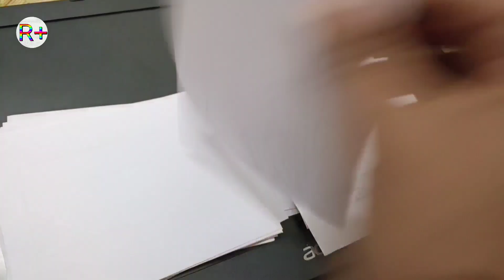Flipbook of 2022 | Happy New Year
Flipbook of 2022 | Happy New Year all of you.

This is Flipbook is 1st time made by me on New Year 2022.

New Year flipbook drawing.